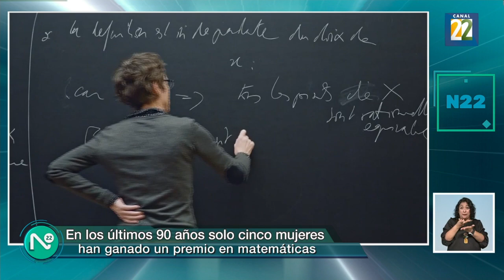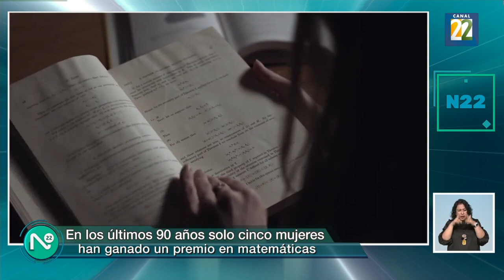Zona Violeta martes 20 de febrero de 2024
México se ha convertido en un país sedentario, las mujeres son quienes se han visto más afectadas.